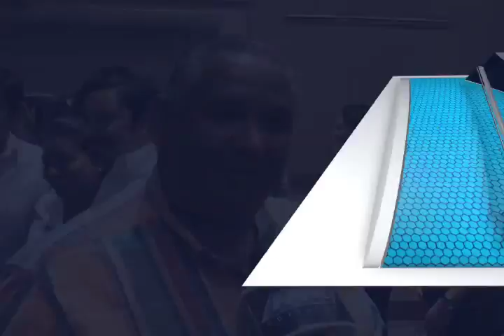Entrevista dirigente CROC